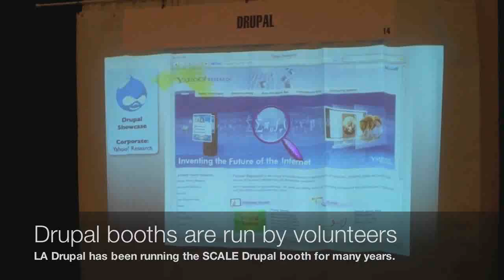Drupal Booth At SoCal Linux Expo 2010 (SCALE 8x)